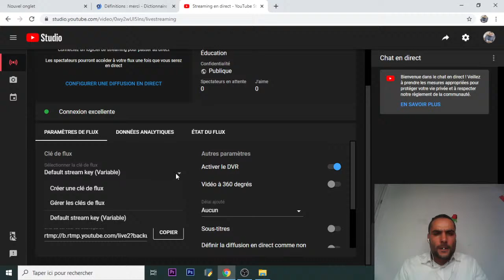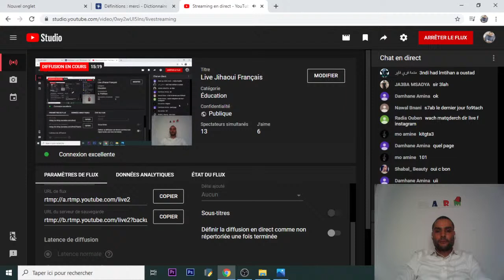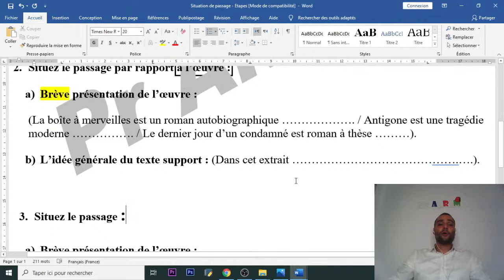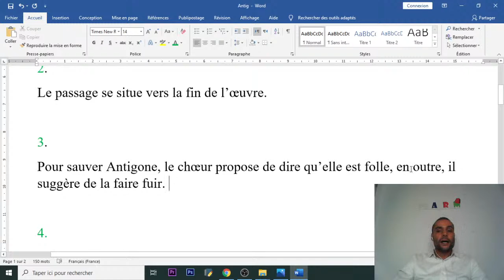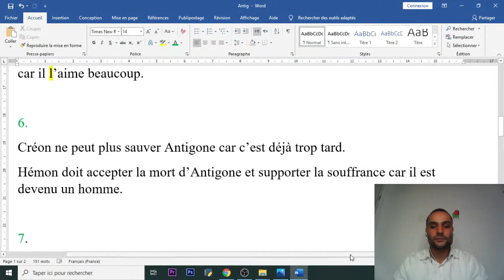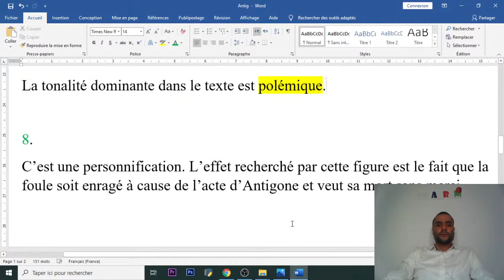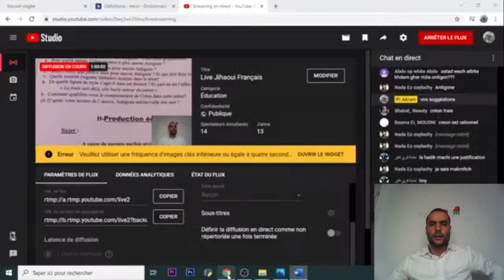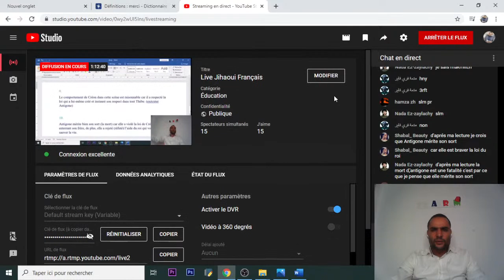Live Jihaoui Français (Antigone)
هي قناة جابت ليكم كونسبت جديد كنحاولو من خلالو نبسطو أو نشرحو جميع دروس مادة الفرنسية Pr Akram
  بالدارجة المغربية باش كولشي إفهم أو يحيد الحاجز ديال المصطلحات الصعبة لي كيتواجدو بكترة في اللغة الفرنسية
                                                          تحت شعار : غير لمبغاش إفهم